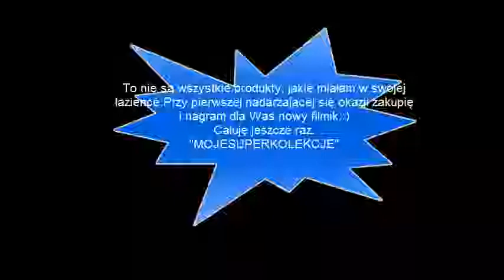1=Untitled, CZYLI BEZ TYTUŁU...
Witajcie, kochani. Z tej strony MOJE SUPER MOLEKCJE. Jest to kanał o rzeczach codziennego użytku, a jednak odkryte na nowo:) Zapraszam do oglądania:)